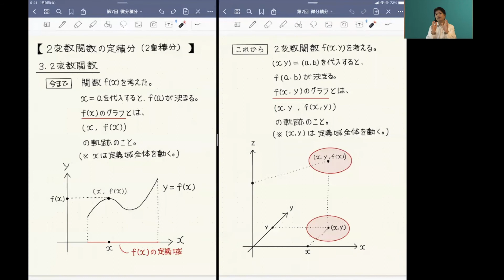2変数関数のグラフ【第7回 微分積分 3/3】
2変数関数の定義と、そのグラフについて解説します。この動画は、オンデマンド用に撮影し直しました。数学II・数学2の講義動画です。